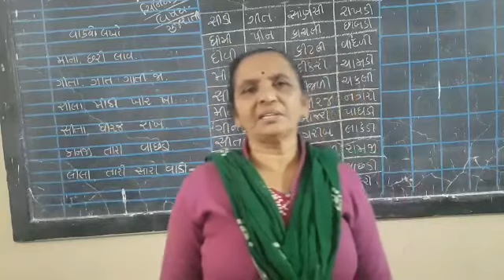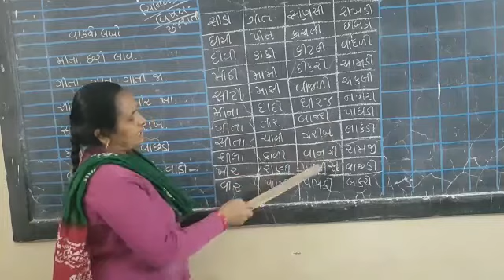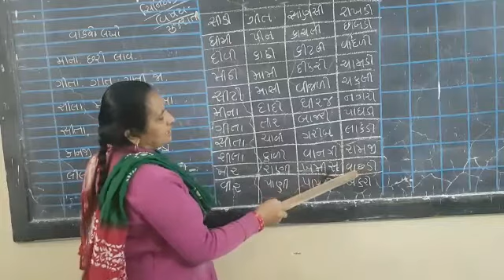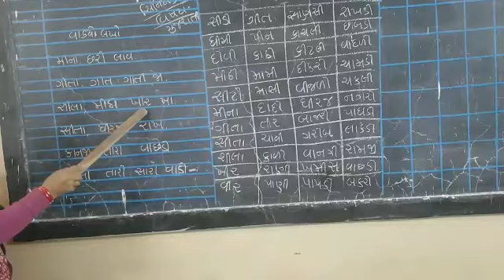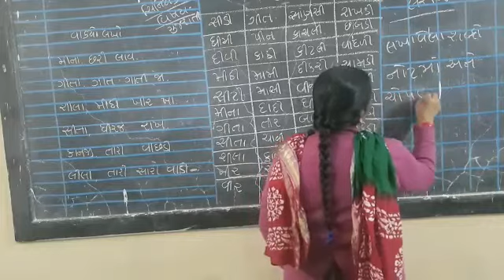Senior KG Gujarati